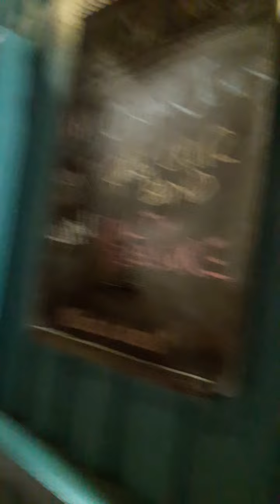Venice Beach FRIDAY NIGHT Party People! Hamburger Square LA California USA Pure Americana 2022